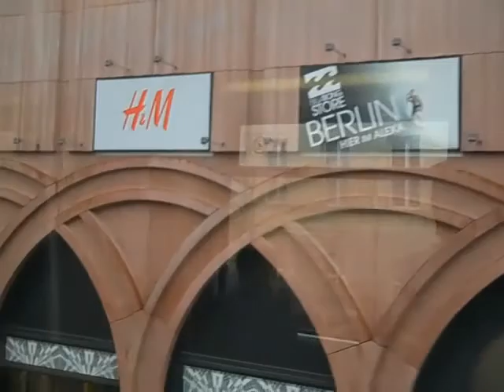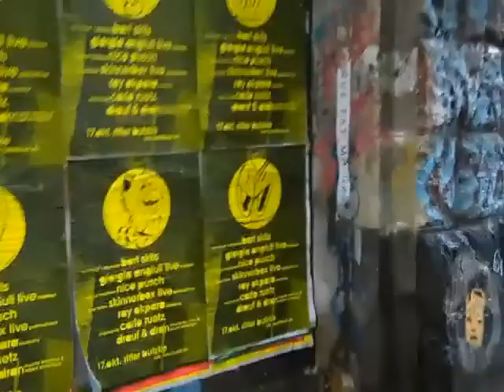this song goes out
another medley from lorenzo at fisheye flip for ya on a monday .for dave koehler.